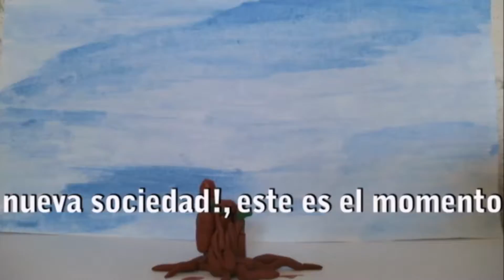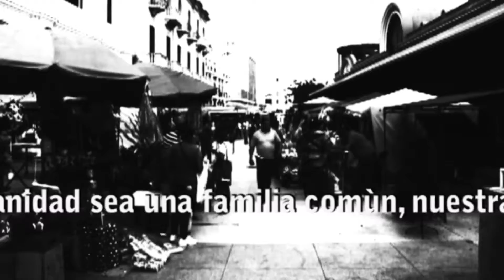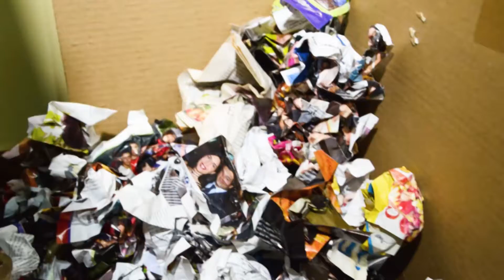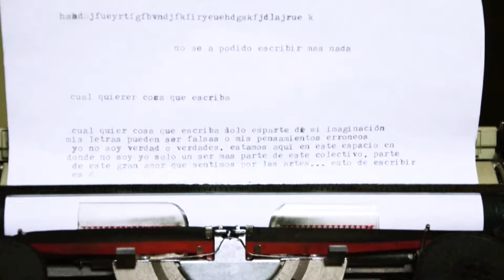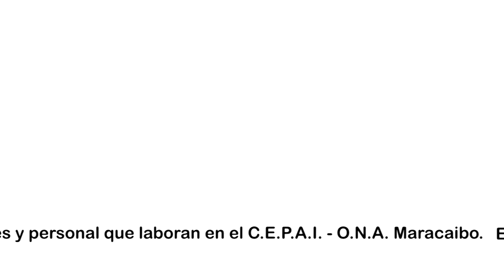Al espiritu creador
En este video: Videoarte, el "espíritu creador" revolotea sobre y dentro de las palabras, las cosas, los seres ... está dispuesto a encontrarse contigo si te dejas encontrar.
Ejercicio experimental que mezcla pintura, intervención espacial, poesía, video, fotografia cuadro a cuadro y elementos conceptuales que buscan una exploración hacia el espíritu humano inmerso en los procesos constructivos buscando a través de la expresión artística escapar como pájaro de las imposiciones  culturales y de consumo, desde la mirada del artista plástico Luis Caridad, oriundo de la ciudad de Maracaibo quien nos expone un poco de su perspectiva a nivel documental sobre el origen, la causa y la necesidad del arte.

Laboratorio creador comprende una serie de ejercicios realizados con participantes del taller de formación en arte audiovisual para la prevención del delito y el consumo de drogas en planteles educativos y organizaciones comunitarias, donde se exploró la capacidad del arte para el desarrollo de la identidad colectiva y la creación de contenidos positivos.

DIRECCIÓN: Antonio Vargas
PRODUCCIÓN: Maria Mendez, Diana Duran
FOTOGRAFÍA: Alexander Vargas
DIRECCIÓN DE ARTE: Luis Caridad
GUIÓN: Gerson Schultz